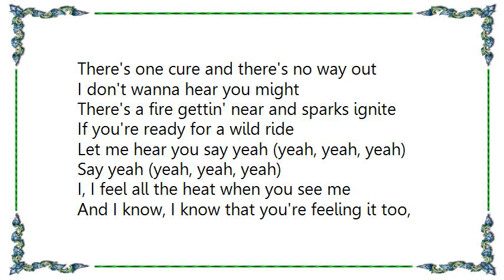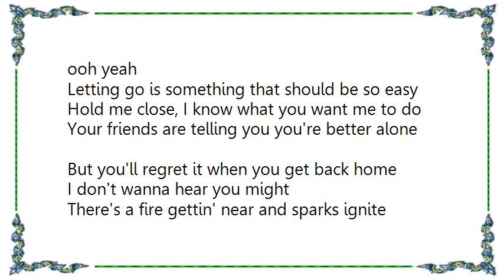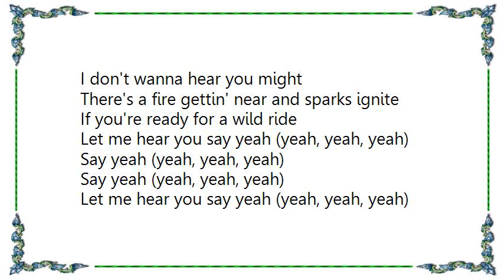Kiss - Say Yeah Lyrics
[Lyrics Kiss - Say Yeah]
You, you're living your life when you're dreaming
Late at night you're hearing my voice in your head, yeah
But you can't silence your own heavy breathing, ha
When you try, you wake up alone in your bed

It's time you see what it's all about
There's one cure and there's no way out

I don't wanna hear you might
There's a fire gettin' near and sparks ignite
If you're ready for a wild ride
Let me hear you say yeah (yeah, yeah, yeah)
Say yeah (yeah, yeah, yeah)

I, I feel all the heat when you see me
And I know, I know that you're feeling it too, ooh yeah
Letting go is something that should be so easy
Hold me close, I know what you want me to do

Your friends are telling you you're better alone
But you'll regret it when you get back home

Who knows where we'll be in the morning
I know we're here tonight
Get uptight and it all gets so boring
It takes two to make you come alive
Take my hand, kiss your fears goodbye
There's something here that we can't deny

Well, let me hear you say it
Well, I wanna hear you say it
Well, let me hear you say yeah (yeah, yeah, yeah)